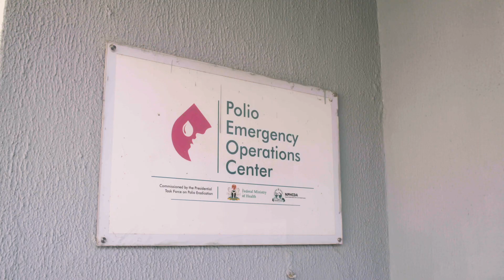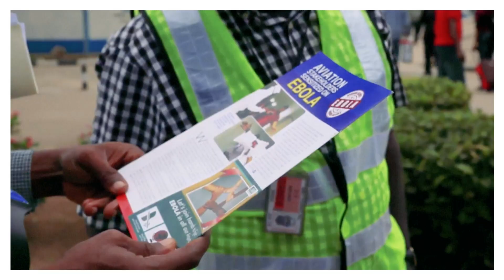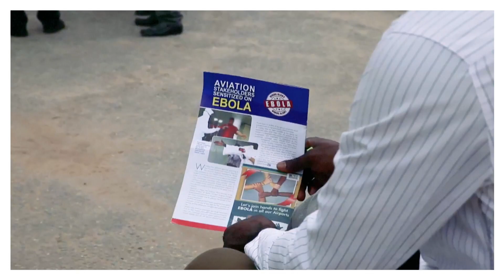Emergency Operations Centers: Fighting Polio and Pandemics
To eradicate polio in Nigeria, Emergency Operations Centers were created to bring all key players together to fight the disease. Now, these facilities and teams are fighting COVID-19 and could help us prepare for the next pandemic. Learn more in Bill and Melinda Gates' 2021 Annual Letter